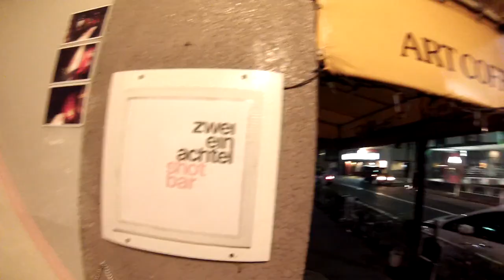off the slopes - Marco Buechel - Sayonara Nippon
Marco and his lovely lady stroll around Tokio meeting some good old friends. Shot on GoPro by the athlete himself...